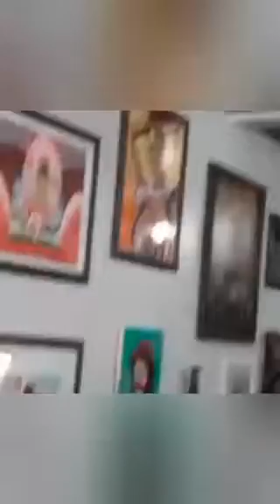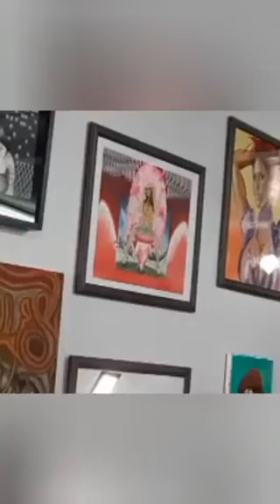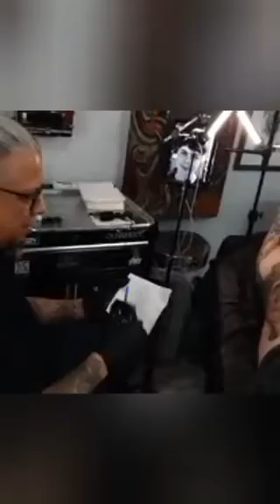Behind the Scenes of a Tattoo Session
Roots Tattoo Studio